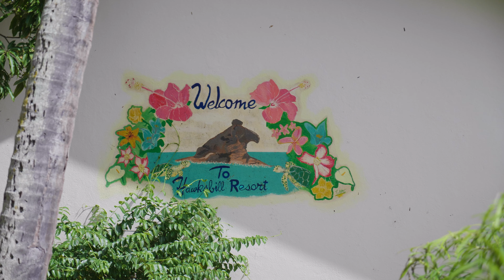Antigua - Hawksbill Bay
Our holiday in Antigua, the hotel is the hawksbill by rex, and most of the beaches you see are on the west or south coast of the island. An amazing place and I highly recommend going. Also pictured at the start and close to the end is Shirley Heights, the highest point on the island which has a party every week. A must for tourists!

if you like the music, and want a free month yourself use this code with epidemic.

If anyone was wondering. she did say yes 😉

Shot on Panasonic GH5s
with a 12-35 f/2.8
all 360 shots
all drone shots